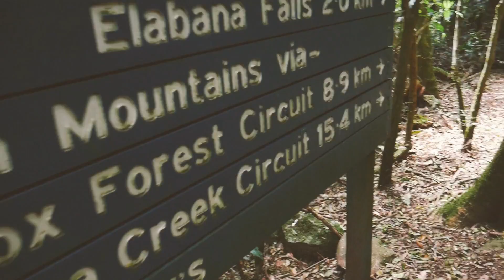K + A Proposal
Hiking through the Lamington National Park in the Box Circuit and a proposal in Moran's Falls. Version 2.

Shot in Panasonic G7 Lumix
Color Graded with VSCO